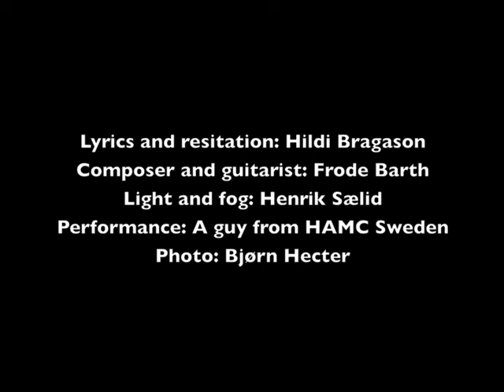Frode Barth, Hells Angels and Hildi Bragason - Motorbike Jesus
What do you do when some crazy guy from Hells Angels (a worldwide one-percenter motorcycle gang) enjoys the guitarist's motorcycle imitation and suddenly breaks his way into the stage and makes his own performance?
Stay calm and professional, make him feel welcome, and incorporate him in the artistic work.

(From a performance at the Högstock festival, july 2010)